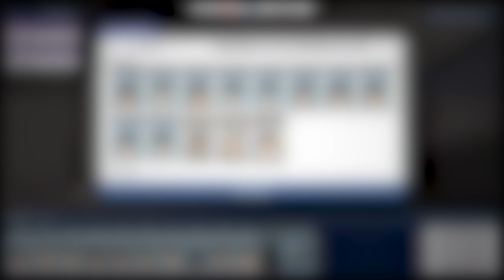AMTSMISSBRAUCH | This Is The Police #16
In den nächsten 3 Episoden (15-17)  fehlt leider der Ingame Sound. Hab ein bisschen Musik drüber gelegt - ich hoffe, das geht so in Ordnung.

♦ Du willst Spiele bis zu 70% billiger!?

♦ This Is The Police (Indie 2016)
» Developer - Weappy Studio
» Publisher - Nordic Games, EuroVideo Medien

Du willst selbst mal Polizeichef sein?

Wenn Dir das Spiel gefällt, bitte unterstütze die Entwickler und kaufe Dir das Spiel im Original! selbst ausprobieren?